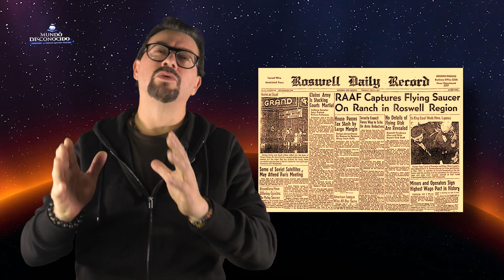La Intervención de los Arcontes en la Humanidad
Unos extraños demonios llamados arcontes y cuya existencia apareció reflejada en los textos Gnósticos de Nag Hammadi, parecen tener una sospechosa semejanza con ciertos informes que hablan sobre el aspecto de algunos tipos de Extraterrestres, ¿Qué hay de todo esto?, ¿son las mismas entidades?, ¿Qué dice la historia?, estas y muchas otras preguntas, son respondidas en el siguiente video.